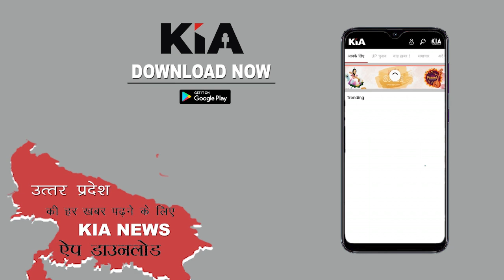राष्ट्रीय सेवा योजना NSS के द्वारा फिरोजाबाद के बेंदी गांव में बापू बाजार का किया गया आयोजन KIA News